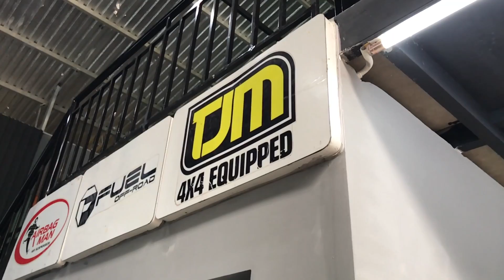Workshop Độ xe chuyên nghiệp Nova4x4 Vũng Tàu - Độ xe bán tải, độ đèn & âm thanh, chăm sóc xe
WELCOME BACK! NOVA4X4 VŨNG TÀU, NHẬN NGAY HÀNG LOẠT ƯU ĐÃI HẤP DẪN !!!
Để chào đón sự kiện khai trương, Nova4x4 Vũng Tàu xin gửi tới quý khách hàng hàng loạt ưu đãi vô cùng hấp dẫn bao gồm:

🎯 Giảm từ 5-10% với các gói độ đèn Bi Xenon Philips, OSRAM và Bi Led Kenzo ZX2, MX5
🎯 Giảm 5% với toàn bộ các sản phẩm tới từ thương hiệu đồ chơi hàng đầu Australia TJM4x4 như Phuộc TJM Pace, TJM XGS Series, phụ kiện bảo vệ (Cản trước, cản sau, bậc bước, giáp gầm), Tời TJM, Lều dã ngoại ...
🎯 Miễn phí công bảo dưỡng & tặng lọc nhớt Bosch/WIX
🎯 Và rất nhiều khuyến mãi hấp dẫn khác

𝐖𝐎𝐑𝐊𝐒𝐇𝐎𝐏 𝐍𝐎𝐕𝐀𝟒𝐗𝟒 𝐕𝐔𝐍𝐆 𝐓𝐀𝐔
✉️ B12-2/11 KDC Chí Linh, P Nguyễn An Ninh, TP Vũng Tàu